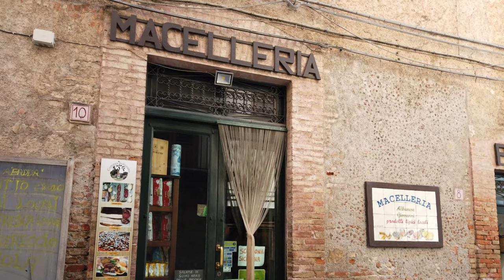Sicilian Towns | Polizzi Generosa - D&G hometown, Scorsese and Madonie in the Norman footsteps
Polizzi Generosa was named by Norman king Federico II due to the territory's richness. He also created a free and independent town thanks to his laws supporting equality and justice.

These areas are depopulating fast, now only 2900 inhabitants remained. Hometown of designer Domenico Dolce D&G, Martin Scorsese's grandparents and a door to the Madonie mountains.

I stayed at farm house Masseria Xireni

My name is Johanna. I’m from Lapland, Sweden and a solo entrepreneur in Sicily since 2008.
⚠️Living In Sicily is a registered TRADEMARK. All content under copyright⚠️